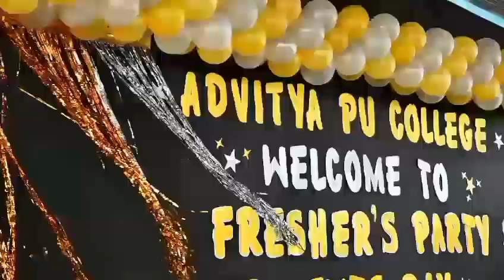Aditya PU College | Fresher's Day and Talents Day | Celebration